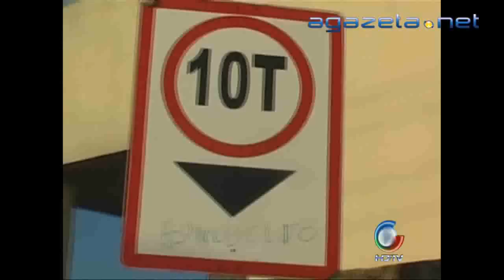moradores fecham rua em epitaciolandia 30 10 2012